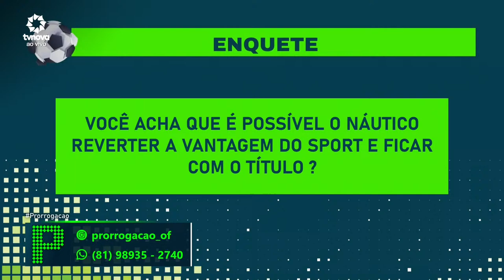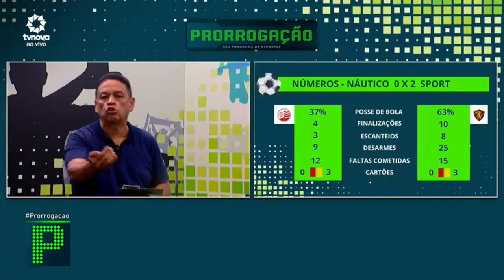Prorrogação com Monti Show e Salvino Gomes - AO VIVO! (31/03/2024 - 21:00)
Monti Show e o comentarista Salvino Gomes comandam o bate bola e atualizam tudo que acontece no futebol pernambucano. Entrevistas, análise de jogos, mercado da bola, resenha e muita polêmica!

X: @tvnovanordeste
🖥️ tvnova.tv.br